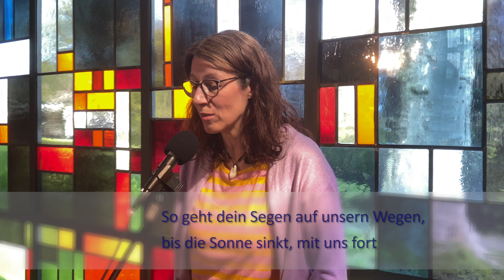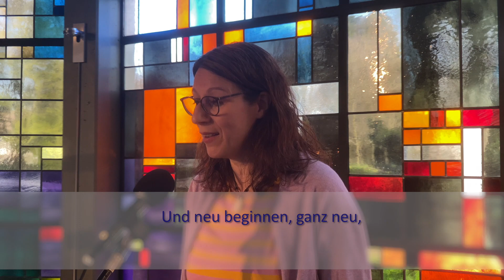Das große Spiel geht weiter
Gottes Spielgefährtin